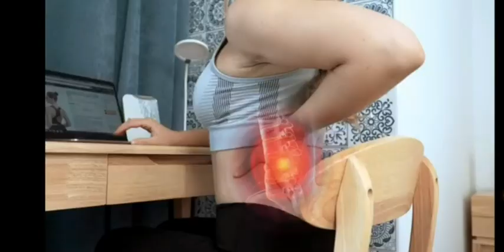Buy kossto Premium Magnetic Back Brace Posture Corrector Therapy Shoulder Belt for Lower and Upper B